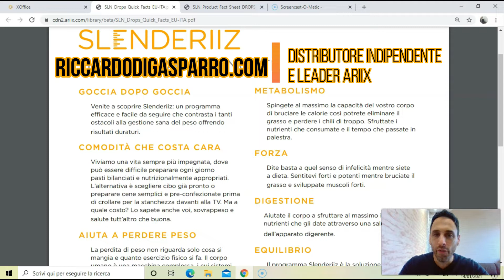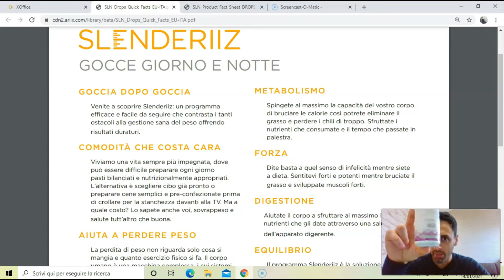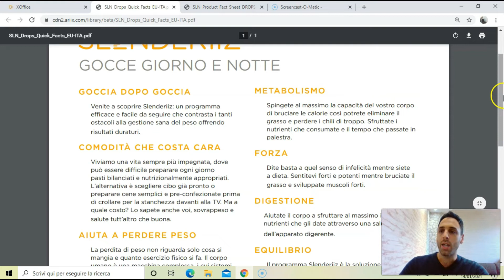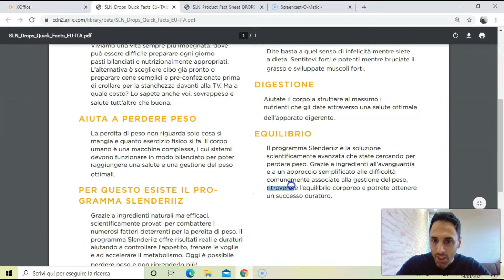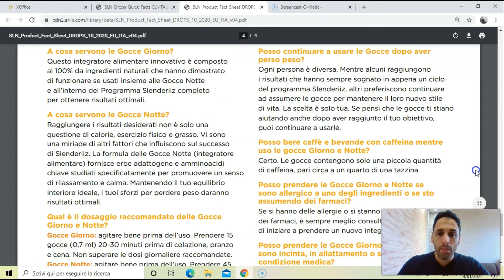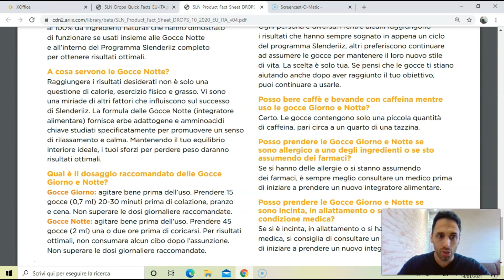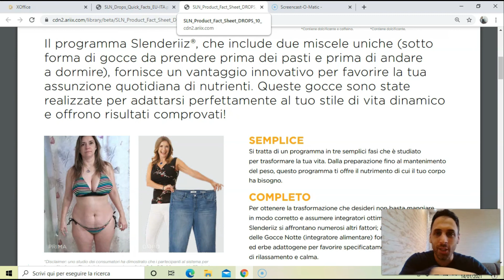GOCCE ARIIX SLENDERIIZ | Tutto quello che devi sapere!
GOCCE ARIIX SLENDERIIZ | Spiegazione completa (e non solo!) delle gocce Ariix della linea Slenderiiz! Buona visione!

Per ulteriori info o per acquistare le gocce Ariix e ricevere assistenza post acquisto:

Oppure

★☆★ SEGUI RICCARDO DI GASPARRO ONLINE ★☆★